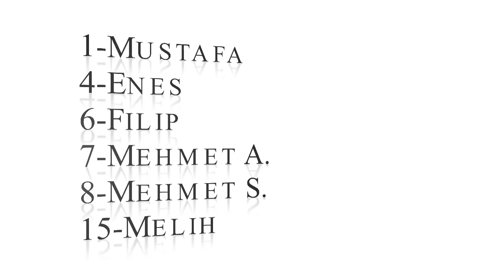Juniors Hartberg-KSV Ankerbrot